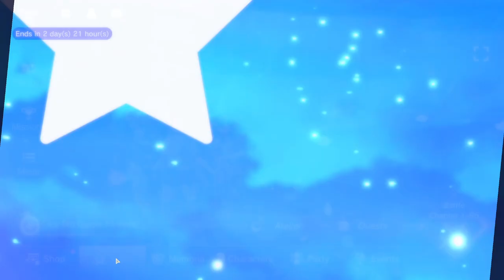2 SSR BACK TO BACK ! Invocations Legend Fes | Atelier Resleriana: Forgotten Alchemy and the Polar...